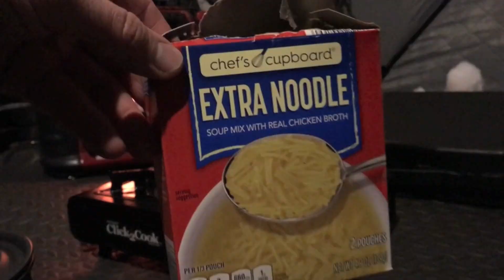Ice Camping For Sturgeon (St. Croix River)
In todays video, I go ice camping on the Saint Croix River going after sturgeon. I was luck enough to catch two fish during my camping trip!

1st Sturgeon 5:00
2nd Sturgeon 6:45

Let me know if you want more ice camping or sturgeon videos.

Carbon Monoxide Detector

Dakota Lithium Power Box

USB Lights

Rods/Reels
Set up 1: Jason Mitchell Mack Rod 45” Heavy Action/Okuma Abf 50

Set up 2: Clam Genz Split Grip 36” Heavy/Okuma Abf 20